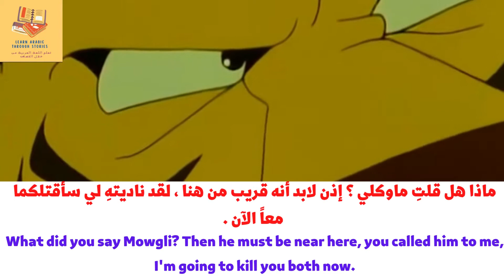تعلم اللغةالعربيةمن المقاطع19 /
تعلم اللغة العربية من خلال القصص
learn Arabic through stories
learn Arabic with movies
رابط قناة التليجرام

يسرني أن أقدم لكم كتاب ’دروس اللغة العربية لغير الناطقين بها‘ على هيئة مسموعة ومرئية، سائلا الله تعالى أن ينفع به.

Afrikaans: Arabiese taalkursusse vir nie-moedertaal sprekers
Azerbaijani: Anadil olmayan ərəb dili kursları
Belarusian: Арабская мова не з&#39;яўляецца роднай урокаў
Bulgarian: Арабски езикови курсове за чужденци
Bengali: অ - স্থানীয় ভাষীদের জন্য আরবি ভাষা কোর্স
Bosnian: Kursevi na arapskom jeziku za ne-matične govornike
Catalan: Cursos d&#39;idiomes en àrab per a parlants no nadius
Cebuano: Arabic nga mga kurso alang sa dili lumad nga mga mamumulong
Czech: Kurzy arabštiny pro cizí řečníky
Welsh: Cyrsiau iaith Arabaidd ar gyfer siaradwyr anfrodorol
Danish: Arabiske sprogkurser for ikke-indfødte
German: Arabischkurse für Nicht-Muttersprachler
Greek: Μαθήματα αραβικής γλώσσας για μη-γηγενείς ομιλητές
English: Arabic language courses for non - native speakers
Esperanto: Arabic language courses for non - native speakers
Spanish: Cursos de idioma árabe para hablantes no nativos
Estonian: Araabia keele kursused mitte-emakeelena
Basque: Atzerriko hizkuntzen ikastaroak ez diren hiztunentzat
Persian: دوره های زبان عربی برای سخنرانان غیر مادری
Finnish: Arabia kielikurssit muille kuin äidinkielisille
French: Cours de langue arabe pour les locuteurs non natifs
Irish: Cúrsaí teanga Araibis do chainteoirí neamhdhúchasacha
Galician: Cursos de lingua árabe para falantes non nativos
Gujarati: બિન મૂળ બોલનારા માટે અરબી ભાષા અભ્યાસક્રમો
Hausa: Harshen harshen Larabci don masu magana da ba na ƙasar ba
Hindi: गैर देशी वक्ताओं के लिए अरबी भाषा पाठ्यक्रम
Hmong: Arabic language courses for non - native speakers
Croatian: Tečajevi arapskog jezika za osobe koje nisu materinji
Haitian Creole: Kou lang arab pou moun ki pa natifnatal
Hungarian: Arab nyelvtanfolyamok nem anyanyelvi beszélők számára
Armenian: Արաբերեն լեզվի դասընթացներ ոչ մայրենի լեզուների համար
Indonesian: Kursus bahasa Arab untuk penutur asli
Igbo: Usoro asụsụ Arabic maka ndị na - abụghị ndị obodo
Icelandic: Arabic tungumálakennsla fyrir non-móðurmáli
Italian: Corsi di lingua araba per non madrelingua
Hebrew: קורסי ערבית לקורסים שאינם דוברי ערבית
Japanese: 非ネイティブスピーカー向けのアラビア語コース
Javanese: Kursus basa Arab kanggo non - native speakers
Georgian: არაბული ენის შემსწავლელი კურსები არასამთავრობო მშობლიურ
Kazakh: Араб тілін үйренушілер үшін араб тілі курстары
Khmer: វគ្គសិក្សាភាសាអារ៉ាប់សម្រាប់អ្នកនិយាយមិនមែនជាភាសាកំណើត
Kannada: ಅಲ್ಲದ ಸ್ಥಳೀಯ ಭಾಷಿಕರು ಅರೇಬಿಕ್ ಭಾಷೆ ಶಿಕ್ಷಣ
Korean: 모국어가 아닌 사용자를위한 아랍어 강좌
Latin: Arabic language courses for non - native speakers
Lao: ຫລັກສູດພາສາອາຫລັບສໍາຫລັບຄົນທີ່ບໍ່ມີພາສາອາຫລັບ
Lithuanian: Arabų kalbos kursai ne gimtoji kalba
Latvian: Arābu valodas kursi svešvalodā
Malagasy: Ny fianarana teny Arabo ho an&#39;ny tsy mpiasan&#39;ny fiteny
Macedonian: Арапски јазик курсеви за не-мајчин јазик
Malayalam: ഇതര സ്പീക്കറുകൾക്കുള്ള അറബിഭാഷാ കോഴ്സുകൾ
Mongolian: Эх хэлээрээ бус хэлээр ярьдаг араб хэлний курсууд
Malay: Kursus Bahasa Arab untuk penutur bukan asli
Maltese: Korsijiet tal-lingwa Għarbija għal kelliema mhux nattivi
Myanmar (Burmese): Non-ဇာတိပီသင်ခန်းစာများအဘို့အာရဗီဘာသာစကား
Nepali: गैर देशी वक्ताओं को लागि अरबी भाषा पाठ्यक्रम
Dutch: Taalcursussen Arabisch voor niet - moedertaalsprekers
Norwegian: Arabisk språkkurs for ikke-morsmål
Punjabi: ਗੈਰ ਮੂਲ ਮੁਹਾਰਤਾਂ ਲਈ ਅਰਬੀ ਭਾਸ਼ਾ ਦੇ ਕੋਰਸ
Polish: Kursy języka arabskiego dla obcokrajowców
Portuguese: Cursos de língua árabe para falantes não-nativos
Romanian: Cursuri de limba araba pentru vorbitori non-nativi
Russian: Курсы арабского языка для носителей языка
Slovak: Arabské jazykové kurzy pre osoby s neprirodzeným jazykom
Somali: Koorsooyinka luqadda Carabiga ee dadka aan ku hadlin afka hooyo
Albanian: Kurse të gjuhës arabe për folësit jo-amë
Serbian: Курсеви за арапски језик за не-матичне говорнике
Swedish: Arabiska språkkurs för icke-modersmål
Swahili: Kozi ya lugha ya Kiarabu kwa wasemaji wasio asili
Tamil: சொந்த மொழி பேசும் மொழி அல்லாதவர்களுக்கான அரபு மொழி படிப்புகள்
Tajik: Курсҳои забони арабӣ барои муоширати ғайриҳуқуқӣ
Thai: หลักสูตรภาษาอาหรับสำหรับผู้ที่ไม่ใช่เจ้าของภาษา
Filipino: Kurso sa wikang Arabo para sa mga di-katutubong nagsasalita
Turkish: Anadili olmayan insanlar için Arapça kursları
Ukrainian: Арабські мовні курси для не носіїв мови
Urdu: غیر مقامی بولنے والوں کے لئے عربی زبان کورس
Uzbek: Mahalliy bo&#39;lmagan ma&#39;ruzachilar uchun arab tili kurslari
Vietnamese: Các khóa học tiếng Ả rập cho người không phải là người bản xứ
Yiddish: אַראַביש שפּראַך קאָרסאַז פֿאַר ניט - געבוירן ספּיקערז
Chinese: 为非母语人士开设的阿拉伯语课程